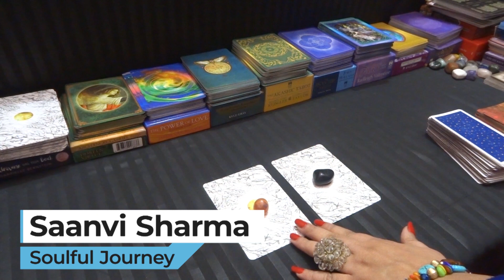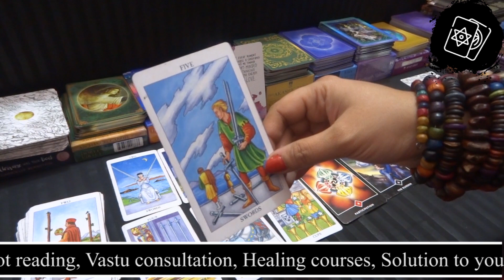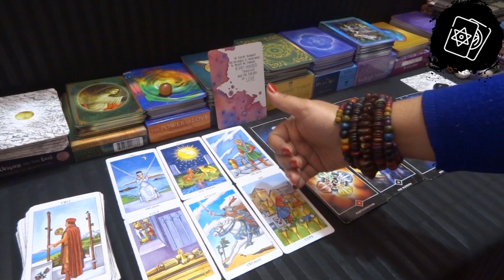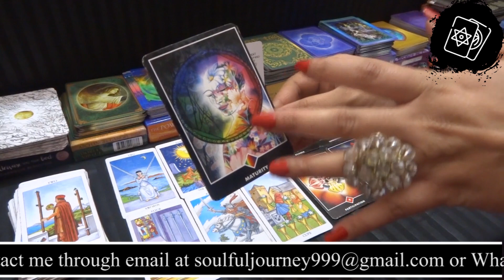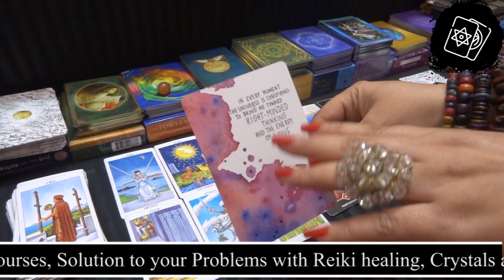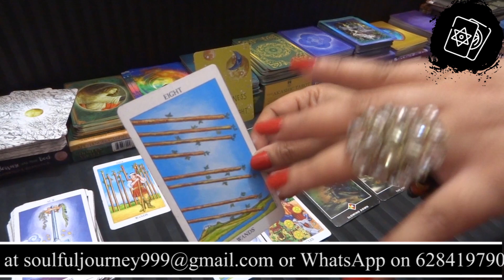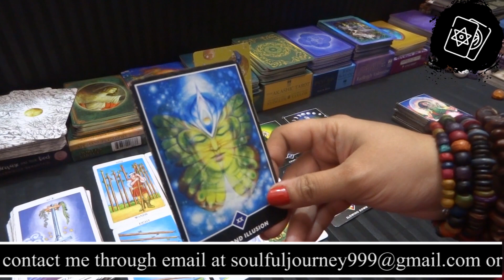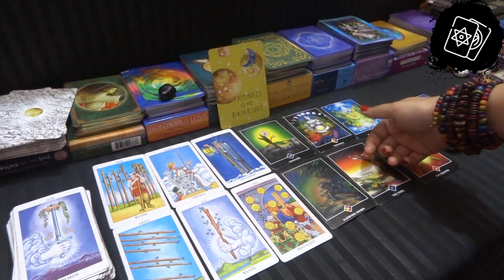🔮AAPKO AAPNE PARTNER K LIYE WAIT KARNA CHAHIYE YA MOVE ON KARNA CHAHIYE ISS RELATIONSHIP SE? 🔮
This is love reading for AAPKO AAPNE PARTNER K LIYE WAIT KARNA CHAHIYE YA MOVE ON KARNA CHAHIYE ISS RELATIONSHIP SE?

Time Stamp
Intro - 0:00
Pile 1 - 1:28
Pile 2 - 15:10